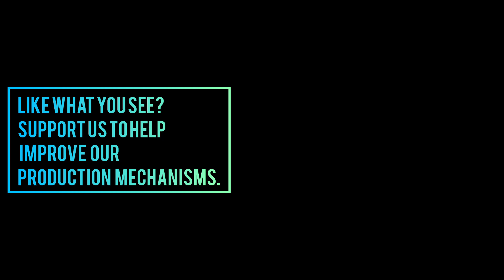Quick List #12 - Jalde Heights,Executive one & Two Bedroom To Let at OJ,E-Bypass.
Jalde Apartments is a state of the Art Twin-tower Highrise Apartment located at OJ,near Tatu city Junction to Ruiru and Kamiti.
The Area has lately seen Highrise developments of the same as it is also in proximity to Membley Estate and KU Referral Hospital.
Ammenities:
*Stylish finishing
*Proximity to Superhighway,Tatu City,Ku referral hos.
*24 Hr Manned gates and cctv surveillance
*Ample Basement parking
*High speed elevators
*Adequate KItchen cabinetry and wardrobes in all bedrooms
*Spacious Balcony/Laundry areas
*Dstv/Wifi connectivity
*Rooftop Lounge